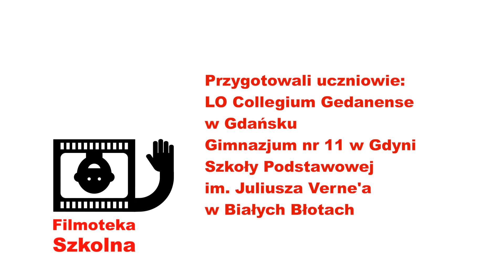Rozmowa z Michałem Koterskim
Reporterzy Studia Filmoteki Szkolnej rozmawiają z Michałem Koterskim, który występuje w filmie "7 uczuć" Marka Koterskiego. Film prezentowany jest w Konkursie Głównym 43. Festiwalu Polskich Filmów Fabularnych w Gdyni.